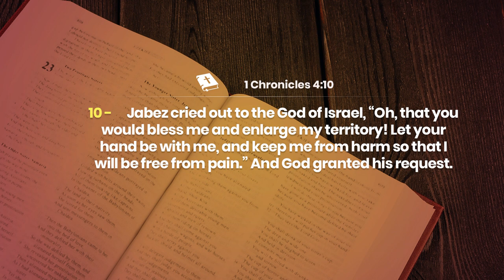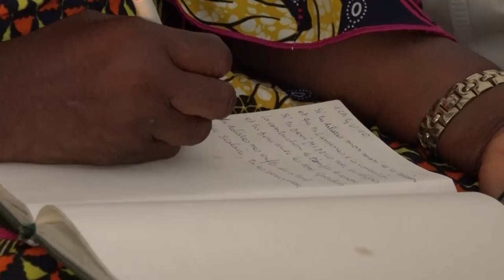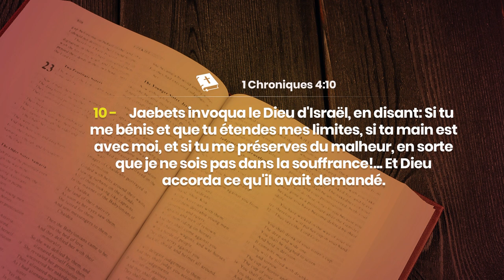JOUR 28 - PRIERE DE COMBAT- ENLEVER LES IDOLES ET FAIRE UN VOEU AFIN DE RECEVOIR L'EXAUCEMENT